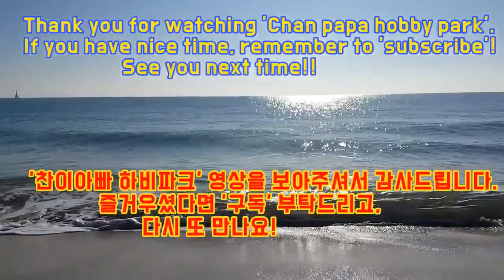최준환 탁구 클럽 오픈 10주년 기념 리그전 결승전 경기 영상입니다.(김승찬A부 vs 손경락E부)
2020년 1월5일(일) 부산 동래 낙민동 최준환 탁구클럽에서 진행된
최준환 탁구 클럽 오픈 10주년 기념 리그전 결승전 경기 영상입니다.

오른손 쉐이크 전형인 부산 TOP 선수들 결승전 경기입니다.

부산 최고의 선수들 오늘 이곳에 다 모였는데
십여편이 넘는 경기 영상중 첫번째로 올리는 영상으로,

이날 명품 경기들 여유되는대로 모두 올릴 예정이니
(마지막편은 경기 종료후 있었던 10주년 기념 행사 장면 예정입니다^^)

괸심가지고 계속 봐주시면 감사하겠습니다.